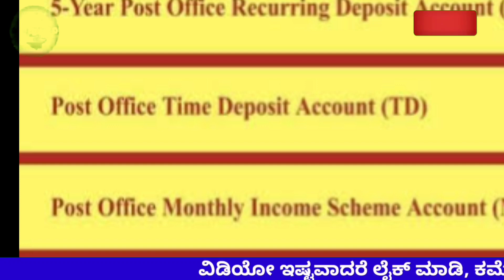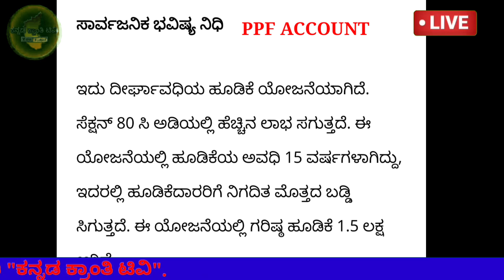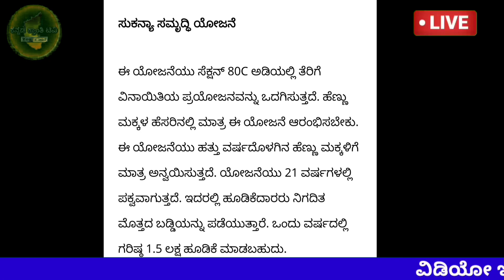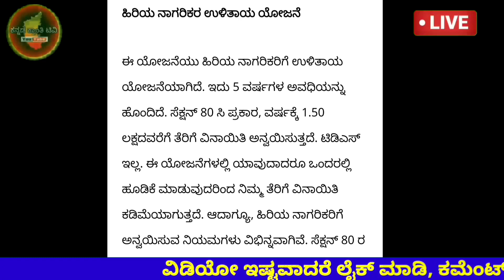ಪೋಸ್ಟ್ ಆಫೀಸ್ ಈ ಯೋಜನೆಗಳಲ್ಲಿ ಹೂಡಿಕೆ ಮಾಡಿ | 1.5 ಲಕ್ಷ ಹಣವನ್ನು ಆದಾಯ ತೆರಿಗೆಯಿಂದ ಉಳಿಸಿ| Tax Saving Schemes